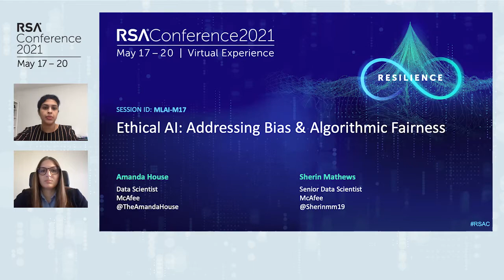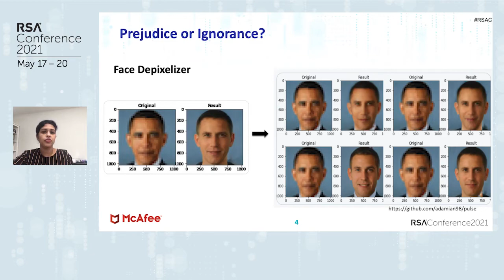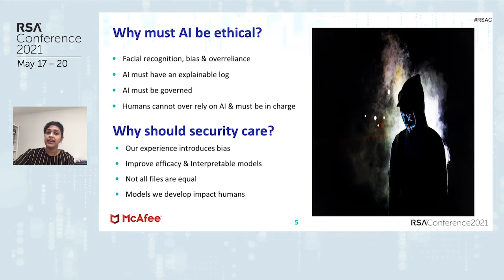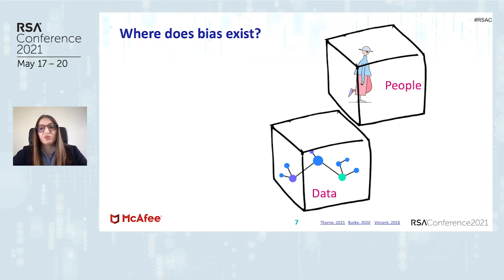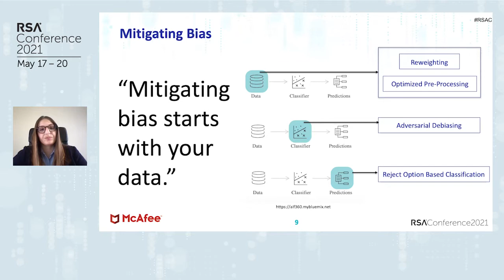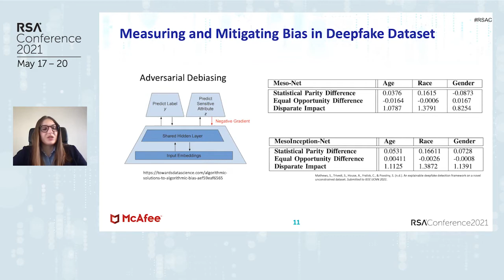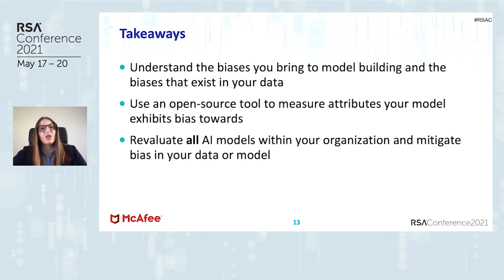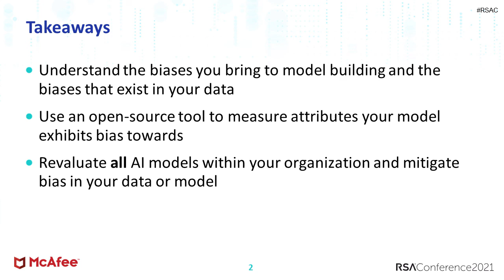Ethical AI: Addressing Bias & Algorithmic Fairness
Sherin Mathews, Senior Data Scientist, McAfee
Amanda House, Data Scientist, McAfee

AI models can exhibit bias that adversaries can utilize to bypass security measures. It is therefore imperative to explore algorithmic fairness to combat vulnerabilities. This session will address Ethical AI and present techniques for bias detection, fairness metrics, bias-explainability tools, and bias-mitigation algorithms for datasets and models.